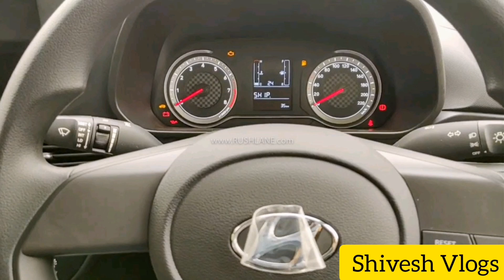New I20 Base Variant | Full Details | Interior | Exterior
What you think about this new Base Variant launch ?

New Hyundai i20 - Era ( Bass Variant )